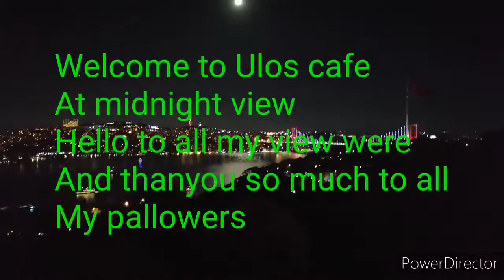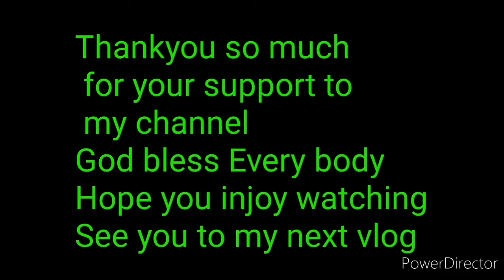Welcome to Ulos cafe resto at midnight view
Hanap nyo ba ang magandang tanawin pag gabi halikayo at mag tea sa lugar na ito hope na mag iinjoy kayo so much